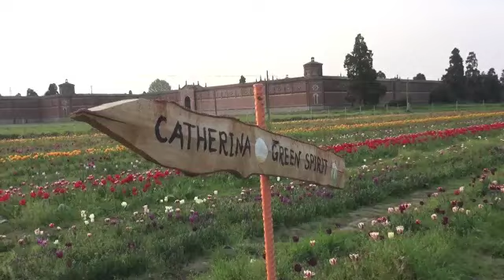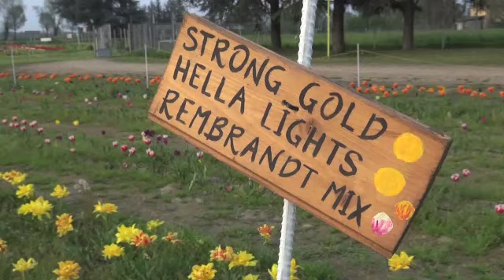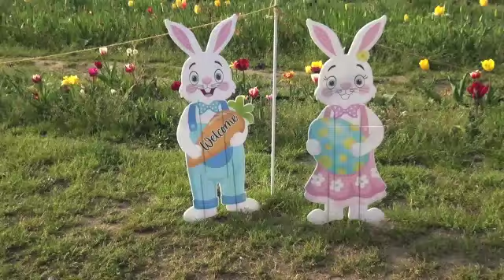UN'OASI DI PACE TRA FIORI MULTICOLORI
A Lodi, un tulipaneto per la gioia di grandi e piccini